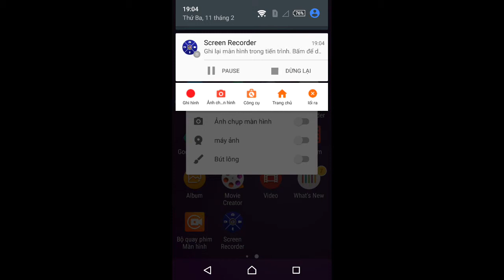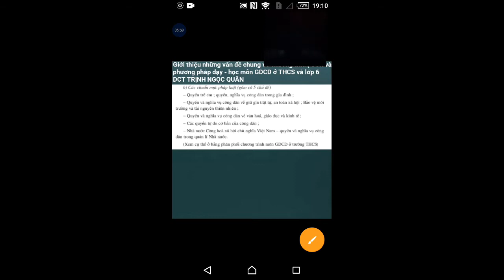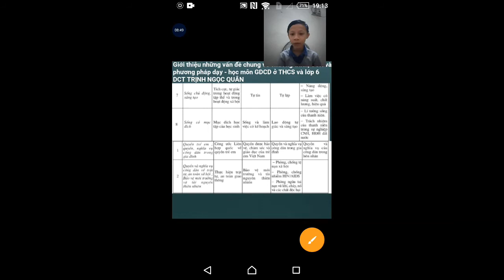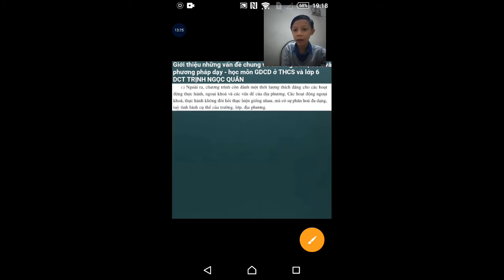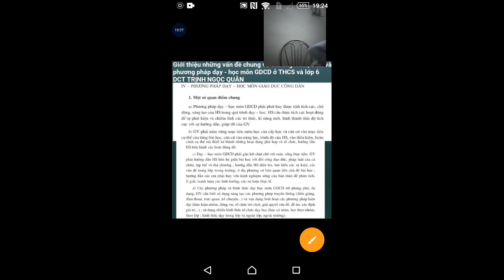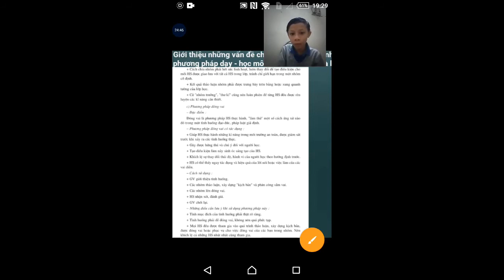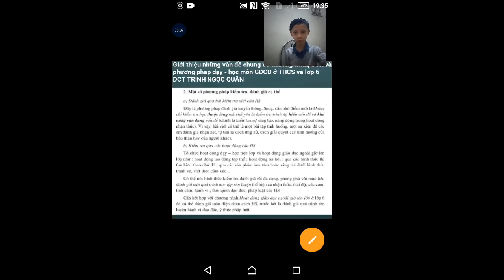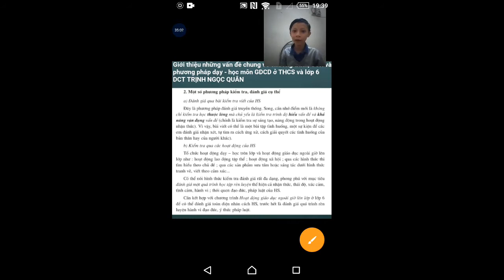Giới thiệu những vấn đề chung về chương trình, SGK và phương pháp dạy học GDCD ở THCS và lớp 6